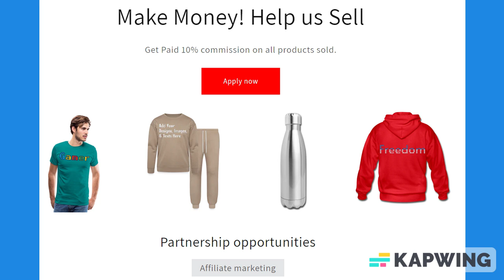Purple Lined Paper Notebook 120 Pages 6 x 9 Inches Gifts for Student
About us